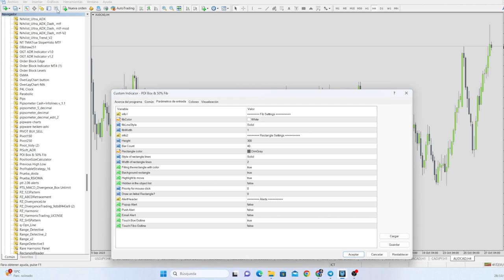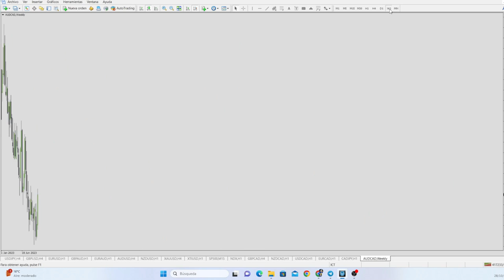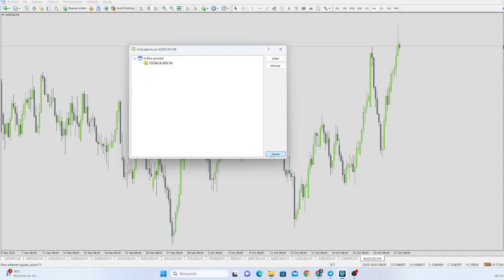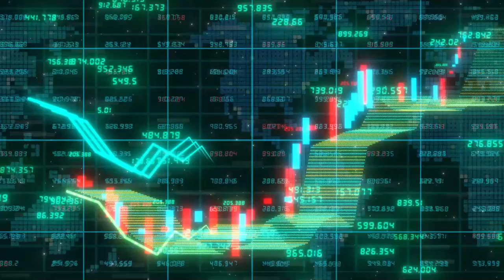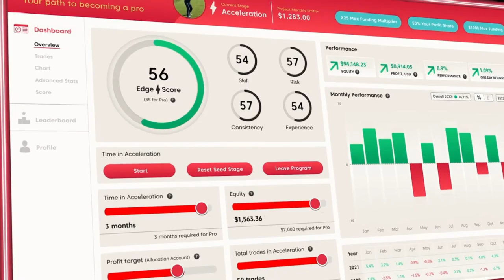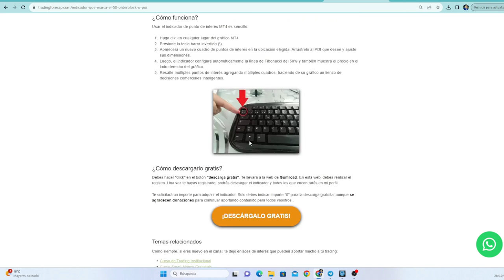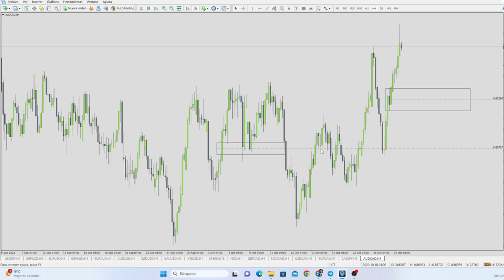INDICADOR QUE MARCA EL 50% DEL ORDER BLOCK O POI MT4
🚀Entra en la web y accede a Señales, Cursos, Indicadores y mucho más:

Este sencillo indicador te permite marcar en el gráfico el 50% del punto de interés (POI) de la zona que indiques. Aparecerá un rectángulo que debes marcar en la zona deseada y aparecerá una línea horizontal al 50% de Fibonacci con la cotización de este 50%.

Es una buena herramienta para marcar Puntos de Interés con una sola tecla, y además, que aparezca el 50% de esta.

Funciones:

Resaltado manual con comodidad : agregue un cuadro de puntos de interés a cualquier gráfico MT4 usando la tecla de barra invertida (\). Un puro toque de simplicidad a una tarea que alguna vez fue engorrosa.
Línea Fibonacci automatizada al 50% : el indicador discierne el punto medio o el nivel del 50% de cualquier punto de interés que resalte, eliminando conjeturas y garantizando la precisión.
Alertas instantáneas : ya sea tocando el contorno del cuadro de PDI, superando el cuadro o alcanzando la línea de Fibonacci del 50%, el sistema garantiza que nunca se pierda una alerta a través de ventanas emergentes, notificaciones automáticas y correos electrónicos.